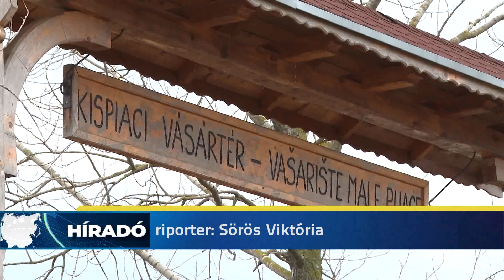2022.02.27. Megtartották a kispiaci állat- és kirakodóvásárt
Minden hónap utolsó vasárnapján, december és január kivételével Kispiacon megtelik a vásártér. Egész Vajdaságból érkeznek a kisiparosok, kereskedők és vásárlók.